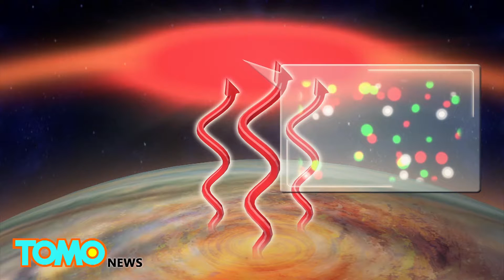Jupiter’s Great Red Spot: solar system’s largest planet so hot because of iconic spot - TomoNews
SPACE — Mankind is beginning to unravel the mysteries of our solar system’s biggest planet, starting with its atmosphere.

Reuters reports that Jupiter’s atmosphere has roughly the same temperature as that of Earth, despite being fives times farther away from the sun.

Scientists have dubbed this the planet’s energy crisis, and have long been puzzled by this detail, until now. New research published in Nature has found that the mystery of Jupiter’s super-heated atmosphere is related to one of its most iconic features — the infamous great red spot.

The great red spot is a massive hurricane that has been raging for centuries. The diameter measures 10,000 miles, with winds of up to 400 miles per hour.

The atmospheric temperature in Jupiter generally reaches 1,700 degrees Fahrenheit. But the area directly above great red spot is several hundred degrees hotter at 2,420 degrees.

These findings, made using an infrared telescope, suggests a link between the planet’s upper and lower atmospheres, despite being separated by a vertical distance of 500 miles.

The heat is likely caused by high-energy acoustic waves shooting up from the storm. The waves cause atoms in the air to move around, resulting in a raised temperature.

Scientists are still unsure about why the great spot is red, but NASA expects to gather more information from the Juno spacecraft, which is now in orbit around Jupiter.